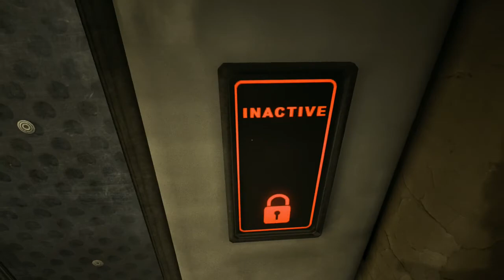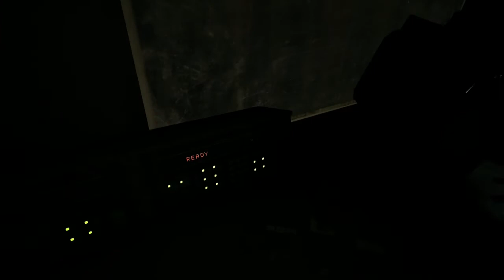"Terrible Audio (Sorry), Good Gameplay!" [Outlast] [#4]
Welcome back to the 4th episode of my Outlast Horror Series! I apologize for the bad audio like I did in the title of this video lol! My Elgato messed it up and I recorded for a pretty good amount of time. Hopefully you guys can still enjoy the video, and show some support! :D
Previous Video (New Logo & Channel Art! + Bo3 BM Specialist Gear Showcase!)
Intro To My Channel: Hey my name is Weston, I love doing YouTube and I hope everyone enjoys my content, have a great day! :D
I love to game on and draw art, drop any Art suggestions in the comments and ill see it!(x
I Livestream on the weekends when I can, tune in if possible, Your time is greatly appreciated! :D
PEACE ^3^